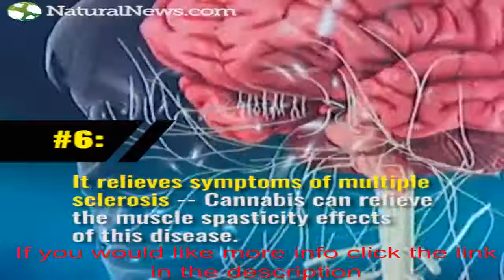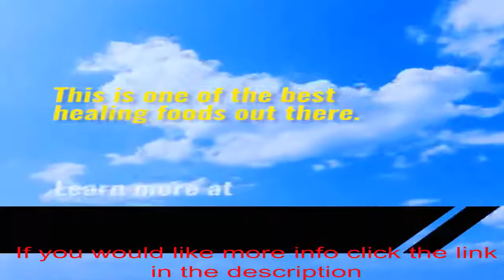We Need Cannabis For Health Long Island NY Jamaica NY